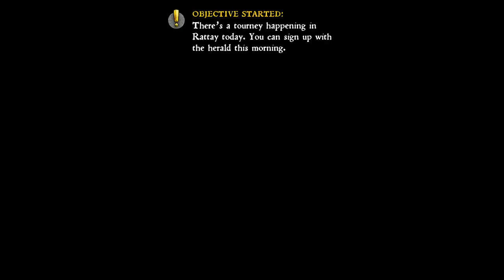Let's Play Kingdom Come Deliverance Ep43 I Lack A Silver Tongue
My First look / Let's Play Kingdom Come Deliverance (on normal) am open world story-driven action RPG set during the Holy Roman Empire made by Warhorse Studios and published by Deep Silver. I hope you enjoy it.